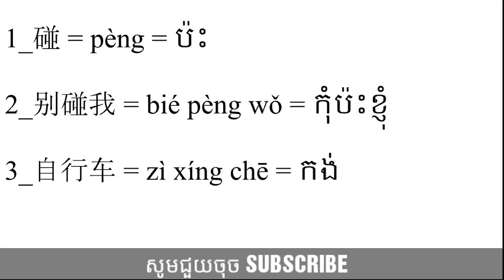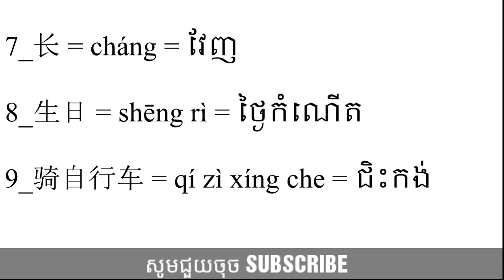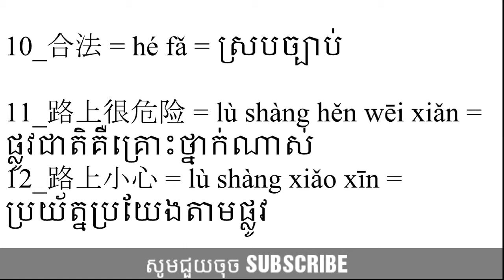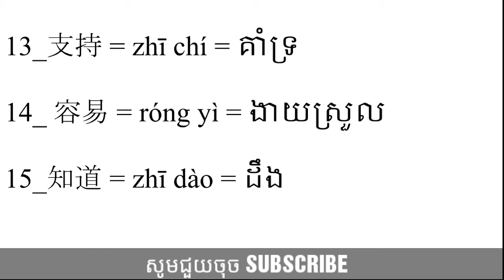រៀនភាសាចិន - khmer learn chinese (part69)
រៀនភាសាចិន - khmer learn chinese (part69). សូមស្វាគមន៍ដែលបានចូលមកកាន់ឆានែល LEARN CHINESE. សូមកំុភ្លេចជួយsubscribeដេីម្បីទទួលបាននៅវីឌីឣូថ្មីៗជារៀងរាល់ថ្ងៃ. welcome to my channel name learn chinese .i am going to show you how to speak chinese in the chinese lesson. don’t forget to subscribe my channel to get more new video everyday.